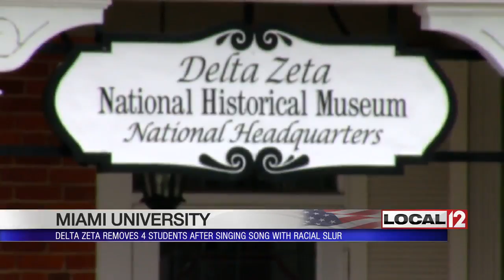Miami U's Delta Zeta sorority removes 4 students after singing song with racial slur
OXFORD, Ohio (WKRC) - A sorority at Miami University kicks out four women for singing a song which includes the “N-word”.

The women posted a video of their performance on social media.

This most recent incident comes on the heels of recent demonstrations on the Miami campus. They were in response to another student's use of the "N-word” on social media.

While there is outrage, there is conversation and hope.

Over the years, racism has raised its ugly head on the campus of Miami University several times. Students have engaged in protests and speaking out against hate. There have been recent protests against more recent racist incidents.

The use of the “N-word” by members of the Delta Zeta Sorority raises more eyebrows and concerns

Miami University Professor Rodney Coates says students are hearing those words in today's music and in entertainment and social media.

Miami's campus has become more diverse in recent years and the school has worked to bridge the gaps between races and cultures. The recent incidents have sparked new conversations between students and the school administration.

Local 12 has been told that the four students did apologize for reciting the lyrics contained in a rap song.

Professor Coates says so many of today’s students are away from home, have freedom but there are cell phone cameras and social media and sometimes consequences.

The Delta Zeta chapter issued a statement regarding the use of the racial slur in a video.

It says: “We condemn the discriminatory and hateful language used in a video" and goes on to say "The students are no longer members of delta zeta because we do not tolerate any form of discrimination."